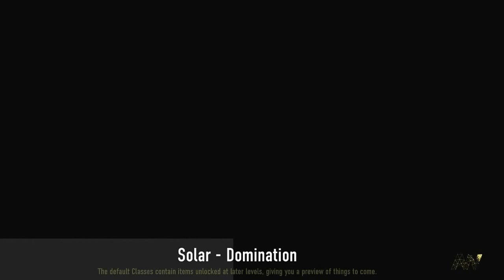Update and A Gameplay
Editing Softwares: 1. Sony Vegas Pro 11.0
     2. Windows Movie Maker
     3. Photoshop CC